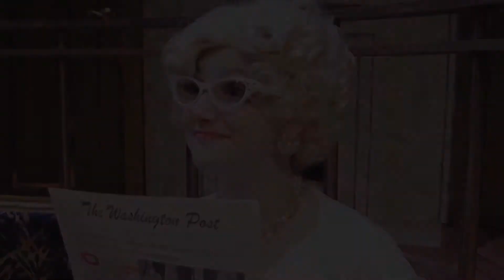Katie Rae Horn as Billie Dawn in “Born Yesterday” by Garson Kanin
Clips from “Born Yesterday” by Garson Kanin. Performed in the Philip Lynch Theatre November 15-17 and 21-24, 2019 and produced by the Philip Lynch Theatre.